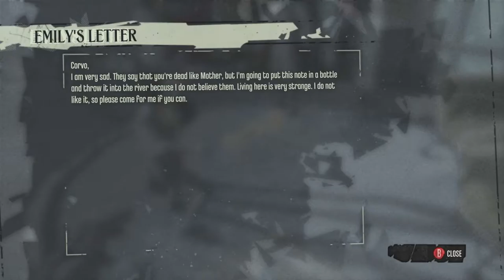THE OUTSIDER - DisHonored Walkthrough/ Playthrough w/ Cookie Pt.4